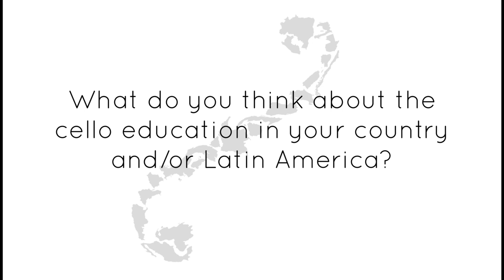Santiago Cañón-Valencia - The Voices of Latin American Cello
Colombian cellist and international soloist Santiago Cañón-Valencia shares his experience with Latin American repertoire, including Alberto Ginastera's Pampeana n. 2, Cello Concerto n. 2, and Puneña; Arturo Márquez's Lejanía Interior; Carlos Izcaray's cello concerto; and Jorge Humberto Pinzón's Rapsodia a los cuatro elementos for cello and string orchestra.
To learn about more than 2000 works for cello by Latin American composers, check out our catalog on our partners' websites CelloBello